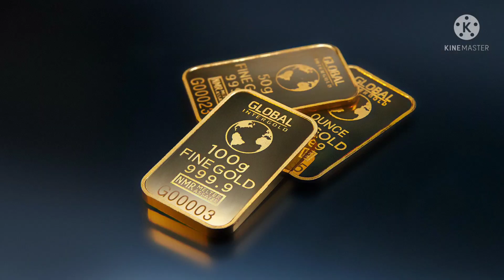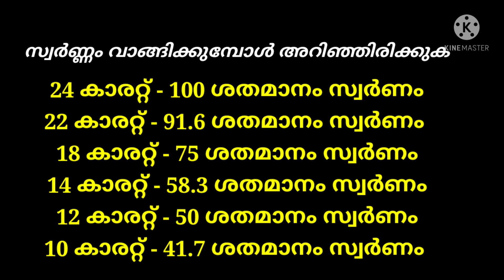today goldrate/ഇന്നത്തെ സ്വർണ്ണവില /17/6/2021/kerala goldrate today/goldrate kerala/916/